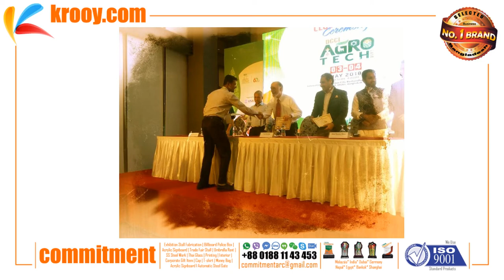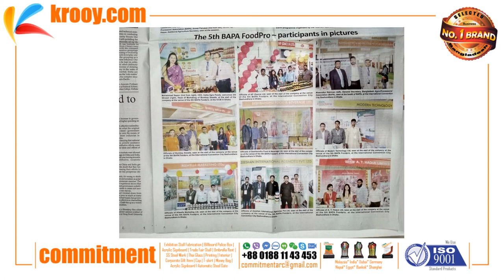Award | Recognition | Ocr | Man Booker Prize 2022 | Jnanpith | Commitment | krooy.com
Award
Recognition
Ocr
Man | Booker | Prize | 2022
Jnanpith | Award

Commitment | Commitment | Architect | krooy | com | krooybd | krooydotcom